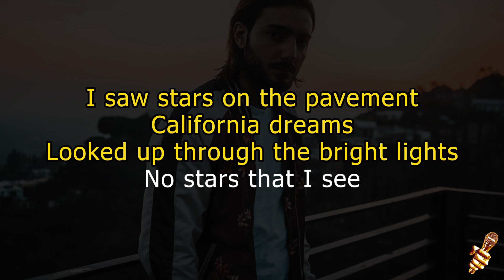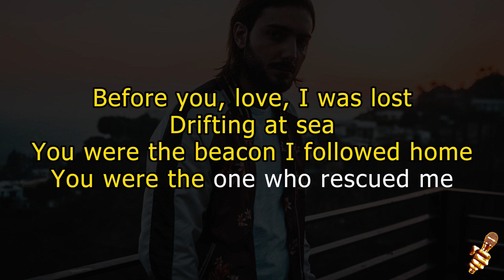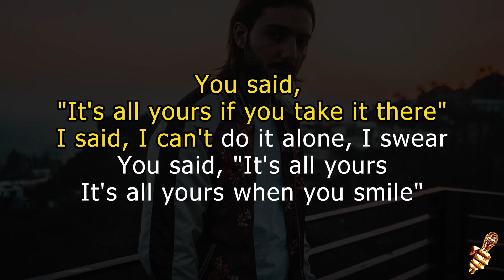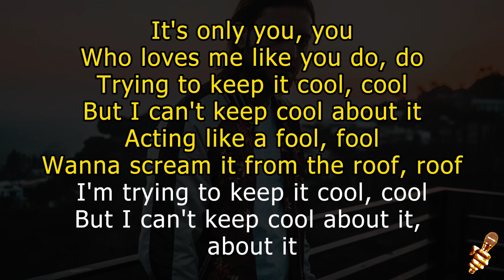Alesso ft Roy English - Cool (Karaoke Version)